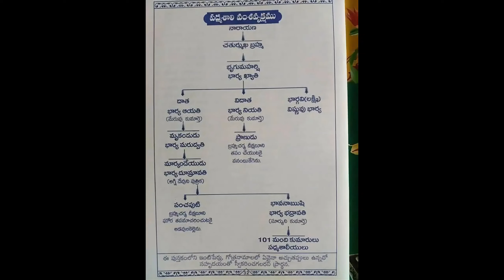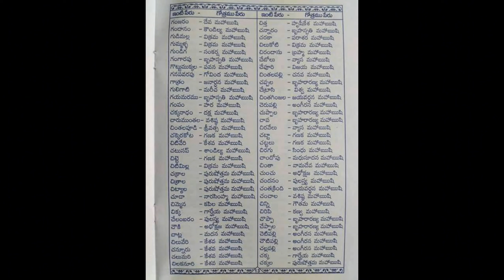gothram full list#గోత్రనామాలుgothranamalu​,గోత్రం అంటే ఏమిటి |Importance Of#gotranamaluintelugu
importance​ gotram
what​ is gotram
Mysteries​ in Telugu
Telugu​ Rahasyalu